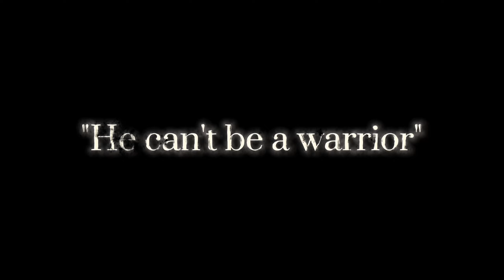𝘊𝘩𝘢𝘯𝘥𝘦𝘭𝘪𝘦𝘳//𝘚𝘸𝘪𝘧𝘵𝘱𝘢𝘸 𝘗𝘮𝘷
It's been months since I started this and with the steady drought on my channel I decided why not finish it and post it? I have more animations coming up as well and many shorts in my drafts so I won't be away for so long again TvT

Swiftpaw is one of my favorite warrior cats and I'd do anything for him to come back :(
I miss swiftboi smmmm

Time Taken: roughly a week
Programs: CapCut and IbisPaint
Characters: Swiftpaw, Brightheart, Bluestar, Cloudtail. (Warrior Cats)
Song: Chandelier - SIA